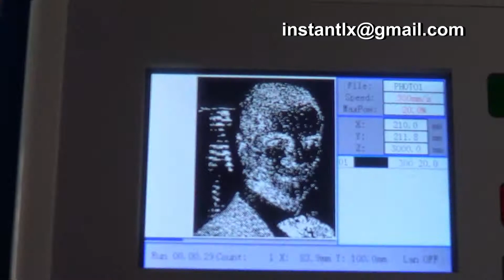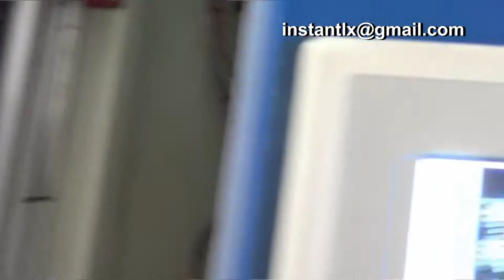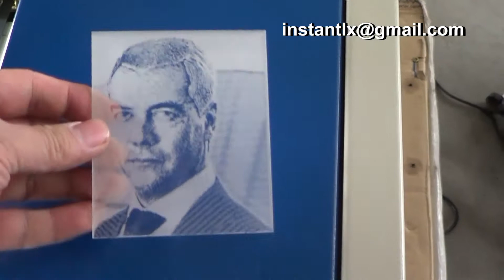4040 laser engraves acrylic 4mm,China laser cutting and engraving machine,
engrave speed: 300mm/s, power 20%
cutting speed 5mm/s, power 87%
400x400mm work range,
RDC6442G motherboard with Laserwork 8

Skype: instantlx